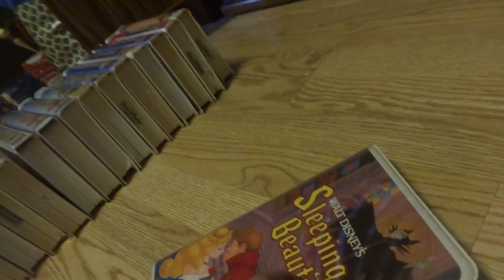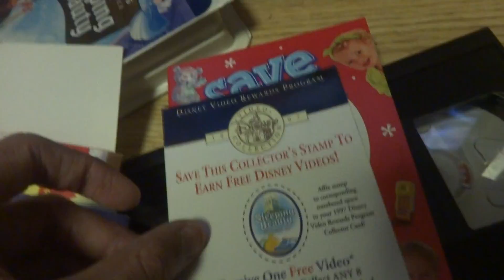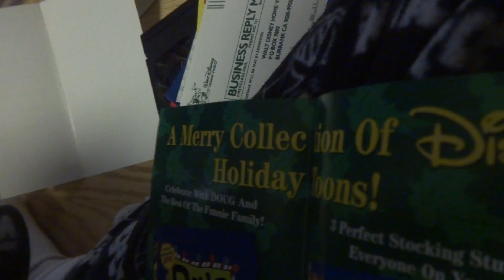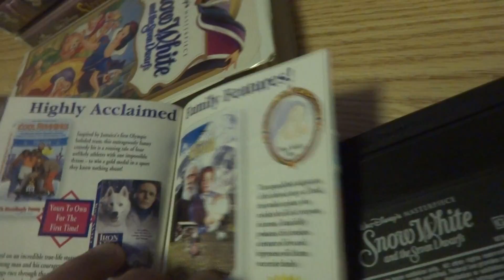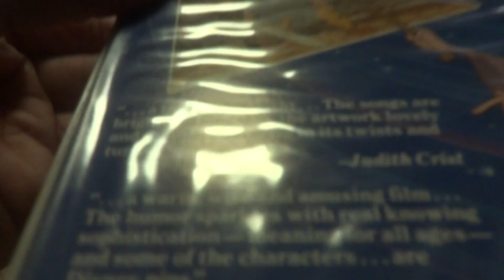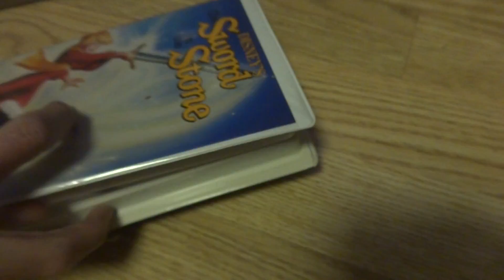My Disney VHS Collection (Part 10)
Hello everyone! It's me, I am going to show me a part 10 of my Disney VHS collection. Part 11 is up next! Enjoy!